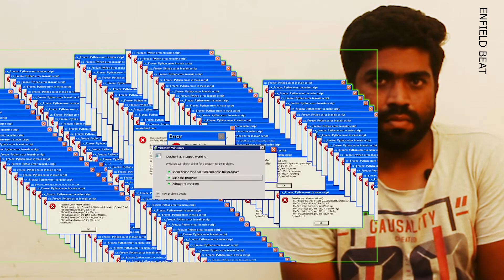Amazon Sale Huge Unboxing / Insane Discounts / Unboxing Episode 1 / Enfield Beat / HD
Enfield Beat is a channel which produces videos that are useful and productive, We cover From Moto Vlogs to Almost all Vlogs, We welcome you to travel with us in this awesome Experience.